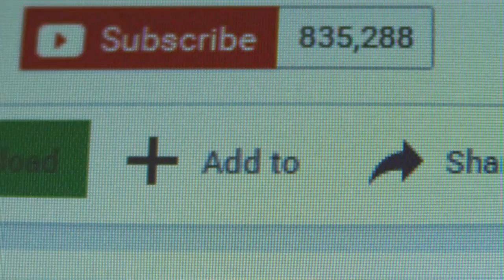The LEGO Batman Movie Review -The Sodomite Secrets Exposed!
This review of The Lego Batman Movie is done from a Christian perspective. Our goal is to expose the sodomite agenda intertwined into the narrative.